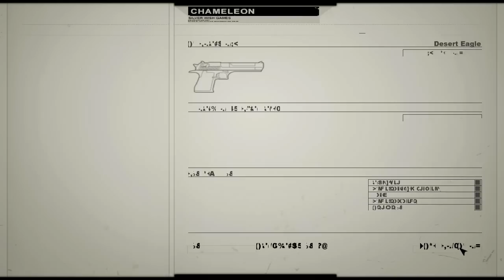Let's Play ► CHAMELEON - #17 Afghanistan